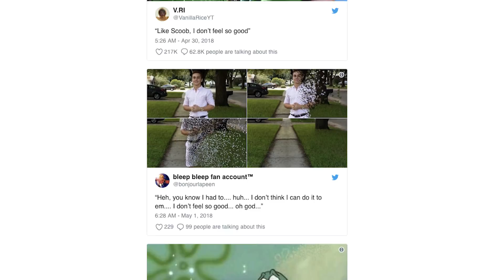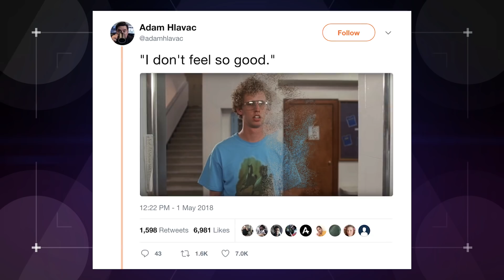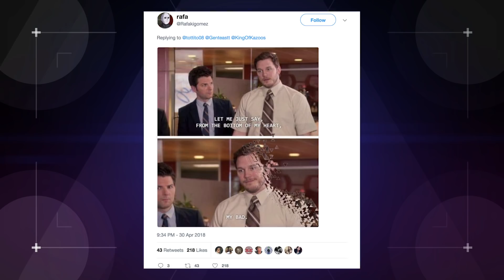How the Internet Is Coping with the End of Infinity War! (Nerdist News w/ Hector Navarro)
Fans (us included) can't stop talking about Avengers Infinity War especially THAT ENDING. So how can we all cope? Hector has the Marvel therapy (WITH SPOILERS) on today's Nerdist News!

Image: Marvel Studios